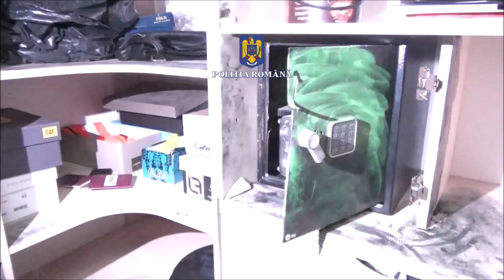NEWS BUZAU IPJ Buzau reconstituire furt din seif oct 2022